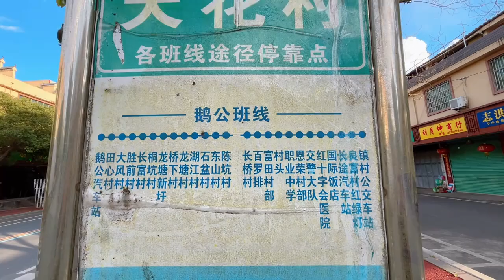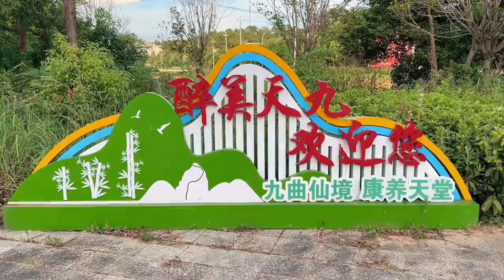打卡江西客家乡镇，赣州定南县天九镇，品尝正宗酸酒鸭